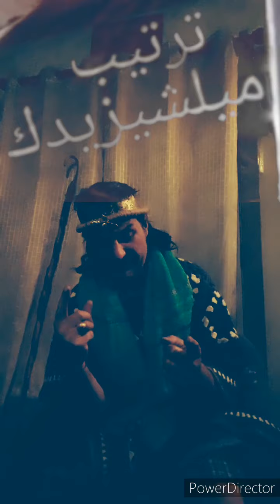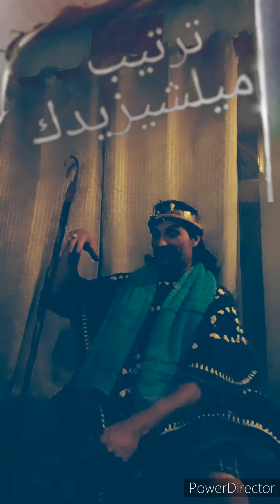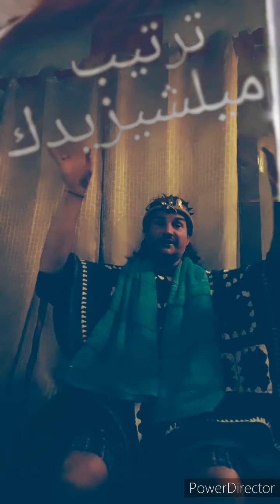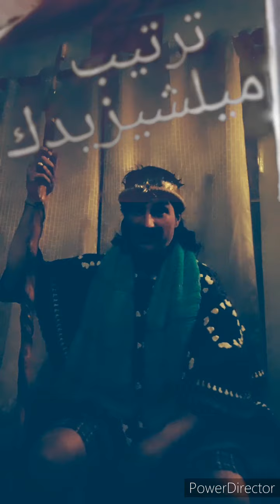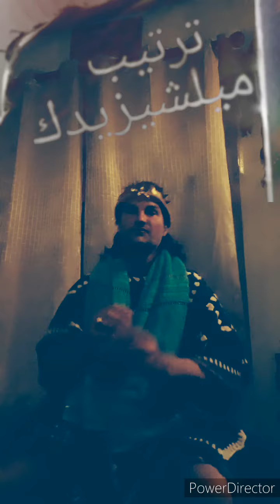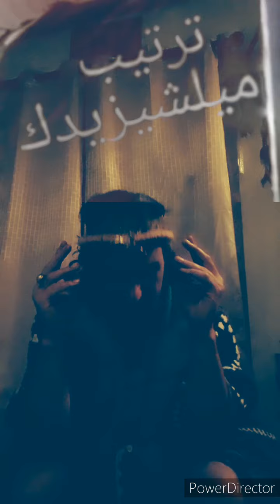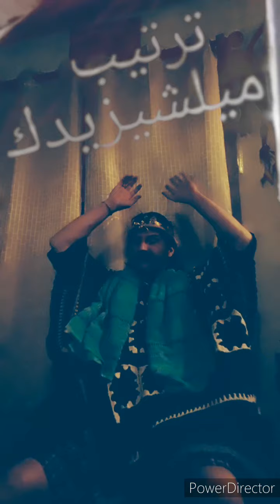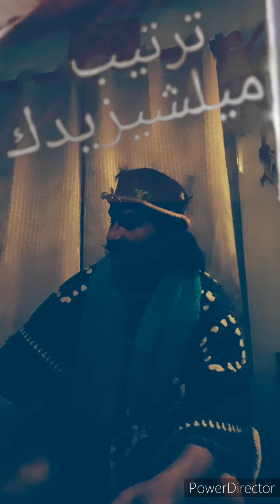I found IMAM AL-MAHDI..this is the ONE WHO IS THE ONE ..SHOCKING TRUTHS ABOUT THE TORAH!!!!!